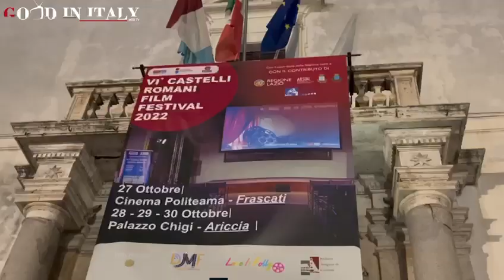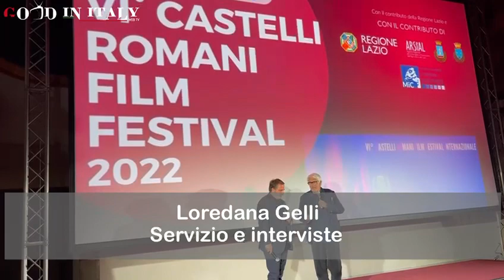Red Carpet ai Castelli Romani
RED CARPET AI CASTELLI ROMANI di Loredana Gelli
Volti noti del mondo del cinema e dello spettacolo hanno dominato il red carpet nell’aristocratica residenza di Palazzo Chigi ad Ariccia accogliendo  i protagonisti del CROFFI, Castelli Romani Film Festival Internazionale alla sua sesta edizione.
L’ evento è stato  ideato e prodotto dalla Fondazione Punto e Virgola in collaborazione con il  Comune di Ariccia e, quest’anno, anche con il comune di Frascati con la direzione artistica del Festival affidata, per il quarto anno consecutivo, ad Antonio Flamini; Manuel Di Stefano si è occupato dell’organizzazione , il tutto coadiuvato da Fabrizio Pacifici produttore di grandi eventi  romani. Madrina della manifestazione è stata la showgirl venezuelana Aida Yespica
 Dieci i film in concorso e ventisette i cortometraggi in gara per il primo posto che è andato, per gli short film a “Sissy” di Eitan Pitigliani mentre il premio “Roberto De Felice” per il miglior film è stato assegnato a “Acqua e anice” di Eleonora Ivone.
I riconoscimenti, in realtà, sono stati tantissimi consegnati dalla presentatrice Emanuela Tittocchia e da Antonio Flamini.
 Il mitico Pippo Franco ha ricevuto il premio alla carriera come anche l’attore e sceneggiatore Ricky Tognazzi che ha presentato “La voglia matta di vivere” il Docufilm dedicato a suo padre Ugo Tognazzi. Tra gli altri premiati della sezione : "Rino Barillari “ the king of paparazzi”  e  la commossa Maria Rosaria Omaggio.
Come migliore attore premiato  Antonello Fassari  per “Troppa famiglia” pellicola che si è aggiudicata anche il riconoscimento ad Alessia Fabiani  da parte della  critica.
Premio Miglior attrice a Lidia Vitale per il “The Grand Bolero”, Miglior regia a Giuseppe Papasso per “La notte è un posto sicuro”. Miglior Attrice non protagonista è stata Roberta Giarrusso per “Sposa in rosso”, miglior attore non protagonista Alessandro Haber per "La notte è un posto sicuro". Il premio del pubblico  è andato a  "Io e Angela" di Herbert Simone Paragnani mentre quello per  miglior produttore è stato assegnato a Riccardo Di Pasquale per la Fenix Entertainment.
 Il film “Una nave bulgara affonda…” si è aggiudicato Il Premio Cinema Internazionale, ritirato dal regista Petrinel Gochec insieme al Presidente del Festival del cinema di Varna "Love is Folly", Toshco Yaurov.

L’edizione 2022 del CROFFI ha riservato un ampio spazio ai corti in concorso, sezione curata da Cinzia Loffredo. Lavori che si sono rivelati molto interessanti e per conoscere i numerosi nomi degli autori basta andare sul sito web
Un riconoscimento speciale è andato anche agli alunni della scuola IPS Maffeo Pantaleoni di Frascati, che hanno realizzato tre corti.

"E’ stato un grande successo di critica e di pubblico. Stiamo già lavorando per la prossima edizione" hanno dichiarato soddisfatti a conclusione della manifestazione Fiammetta Fiammeri (Presidente della Fondazione Punto e Virgola) e il Direttore Organizzativo Manuel Di Stefano. E chi ama il cinema è già in attesa della prossima edizione.